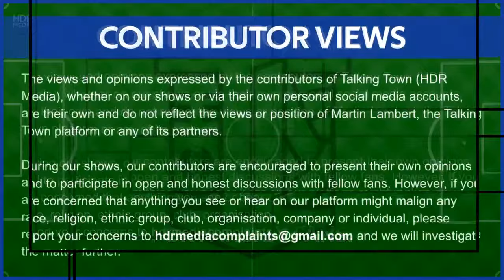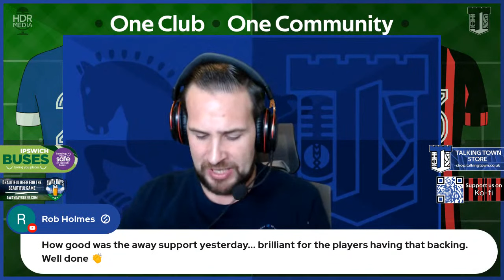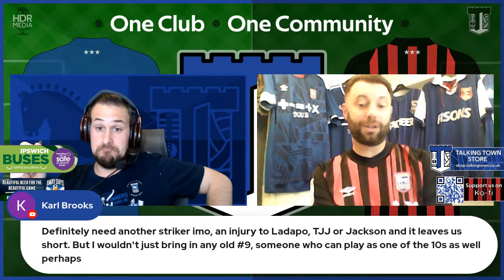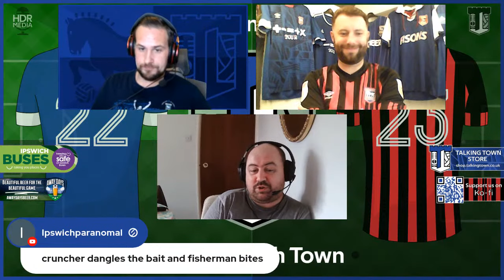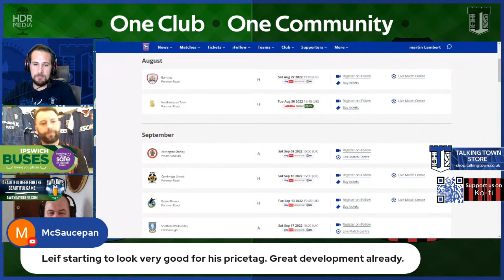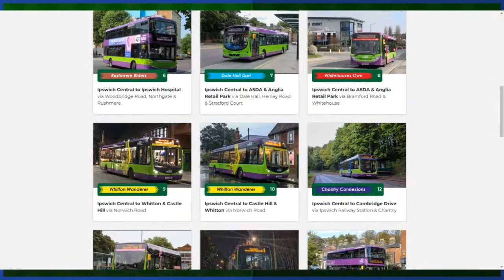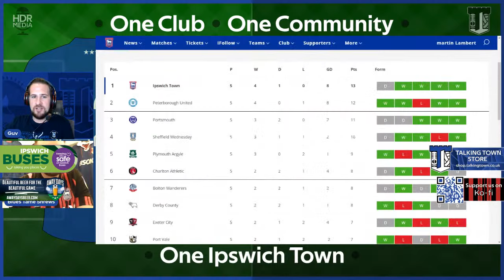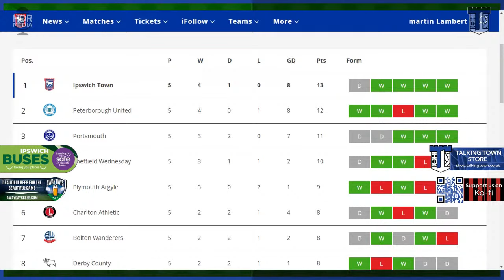Talking Town itfc | The Podcast by fans of ITFC For the fan of ITFC | Taming of the Shrews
Enjoy what we do? Get Value from our content? Then please consider becoming a YouTube Member. 🔥😎 From as little as £4.99 a month which is around 20p a show with our Fans react matchday shows as bonus content!!

Talking Town is a show dedicated to giving the fans of Ipswich Town F.C a platform to have their say. Unfiltered and live.

Join cruncher and Guv as they break down yesterday's 3-0 victory over Shrewsbury. A result which left ITFC Top of the league after 5 games and left Shrewsbury manager Steve Cotterel declaring 'they were just better then us in every way '

 Whatever your opinion have your say.